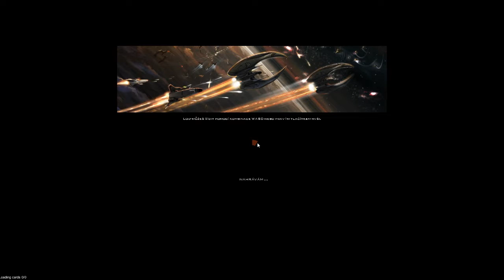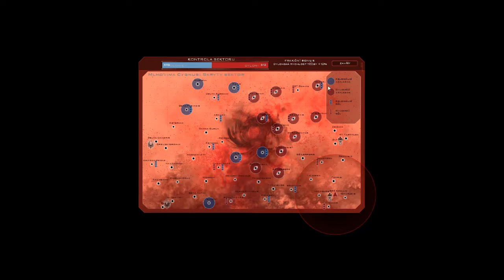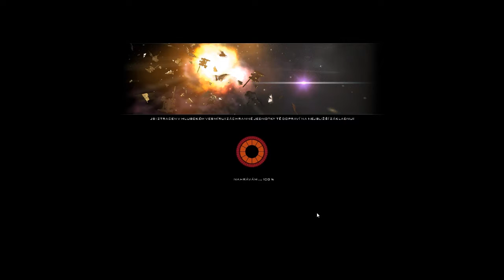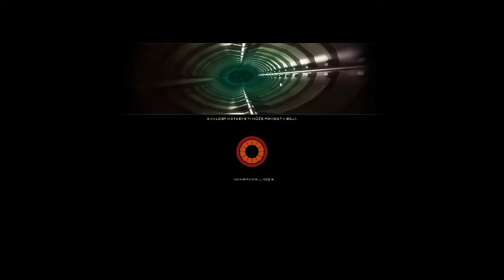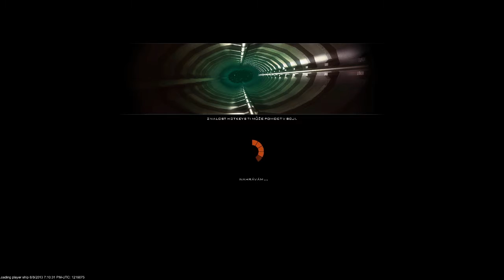Battlestar Galactica - 15. Díl - Přechod k Cylonům /w TayBell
Hello everyone! Vítám Vás u našeho LetsPlaye ze online web browser hry Battlestar Galactica. Hra je na motiv stejnojmenného seriálu, obsahuje mnoho lokalit a mnoho možností, jak se zabavit. Doufáme, že se u našich videí pobavíte a taktéž něčemu i přiučíte.